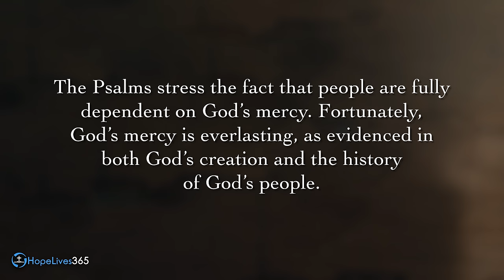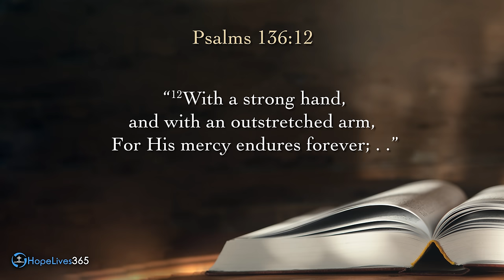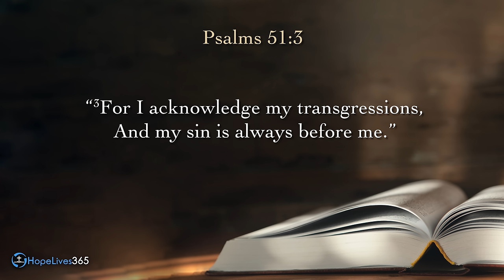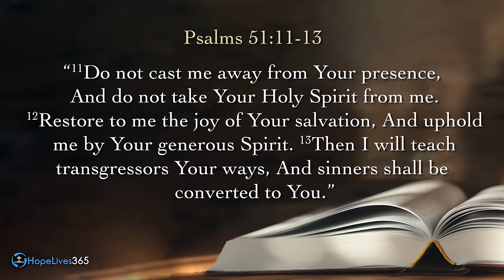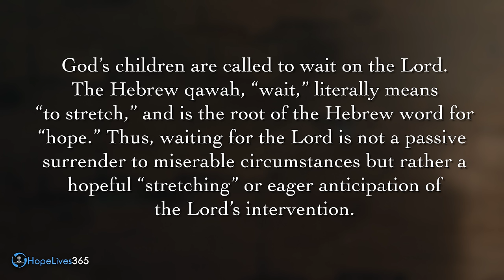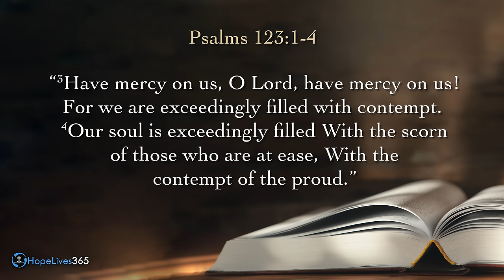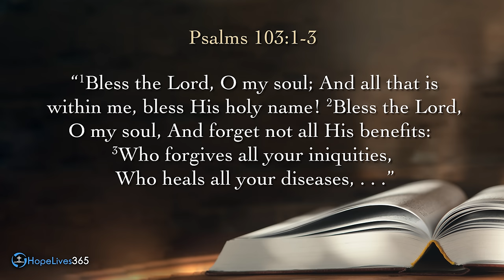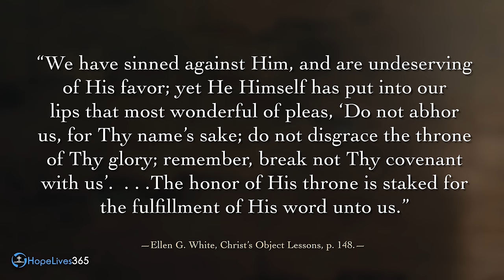Sabbath School with Mark Finley | Lesson 7 — Q1– 2024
Sabbath School lessons are part of the worldwide study undertaken by members of the Seventh-day Adventist Church, and we are currently in the first quarter of 2024. We'll be delving into the book of Psalms, and the Sabbath School lesson for this week is titled 'Your Mercy Reaches Unto the Heavens' for the period February 10 to February 16. Join Pastor Mark Finley as he provides a brief preview of this week's lesson.